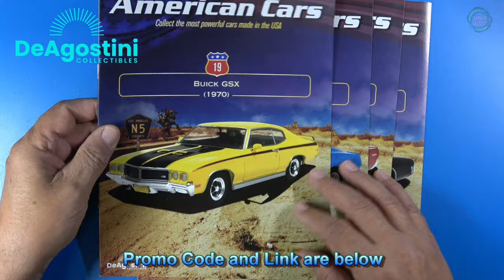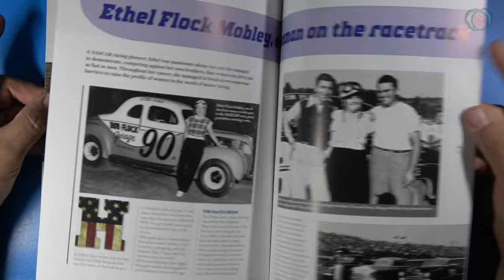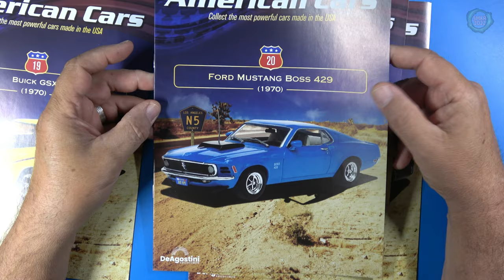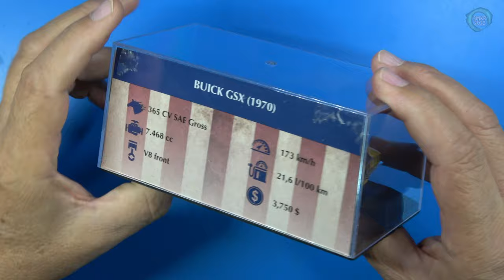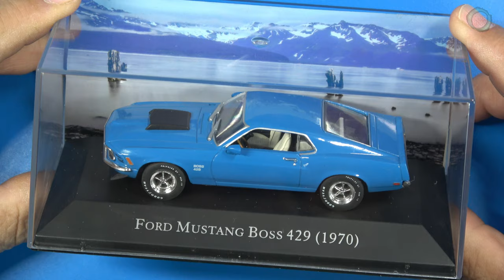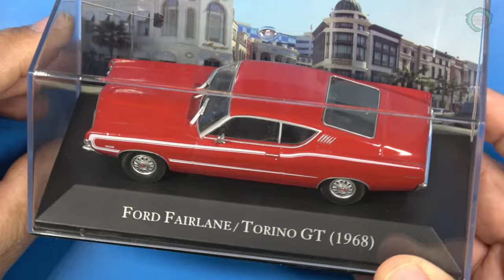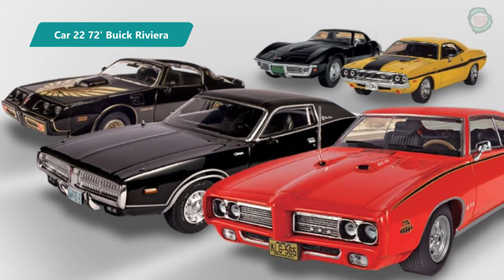Deagostini American Cars 1/43 Diecast Car Collection Pack 6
In Pack 6, I collect the spectacular 1970 Buick GSX, 1970 Ford Mustang Boss 429, 1968 Ford Fairlane Torino GT, and the fantastic 1972 Buick Riviera. These will display very nice in their clear plastic cases in my hobby room.

Collect the most powerful cars made in the USA.
American Cars brings together some of the most powerful and famous vehicles created by the US automobile industry in a series of collectable 1:43 scale miniatures.
Some of the most spectacular American cars are presented in this superb and fascinating collection. Each issue showcases the featured model car, including its history, technical characteristics and its evolution, illustrated with beautiful photographs. Plus, you can explore the story of the American automotive industry in the 1960s and 1970s, the most famous brands, and the major political and social events in the USA at the time.
Here are some specifications for these collector cars.
* Scale 1:43, the preferred scale in the world of die cast collectibles.
* Every element of the original designs is captured in these amazing replicas.
* An accurate and detailed reproduction in die-cast metal and injection-molded ABS plastic.
* Precision-made with realistic detail and hand painted.
* Each model comes with a clear presentation case, including a display stand with information identifying each car.

Timestamp
00:00 Introduction
02:48 Car 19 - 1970 Buick GSX
04:01 Car 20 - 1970 Ford Mustang Boss 429
05:29 Car 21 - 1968 Ford Fairlane Torino GT
06:41 Car 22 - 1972 Buick Riviera
08:08 Conclusion